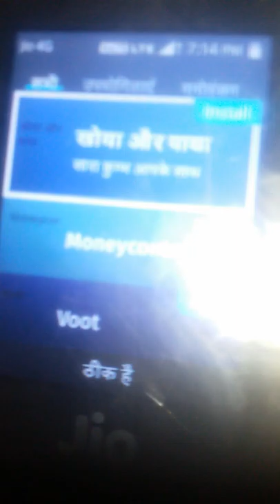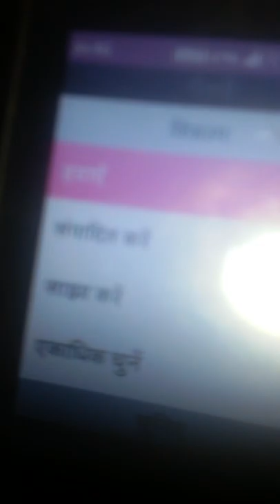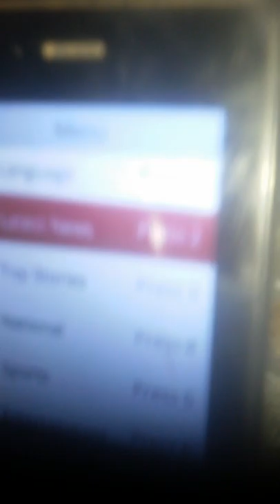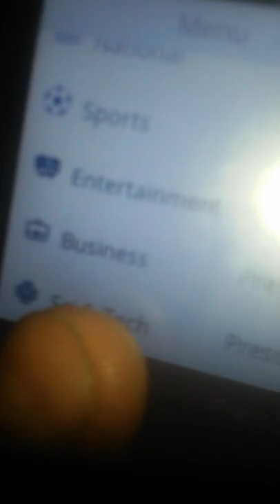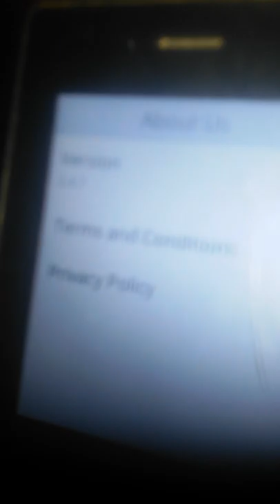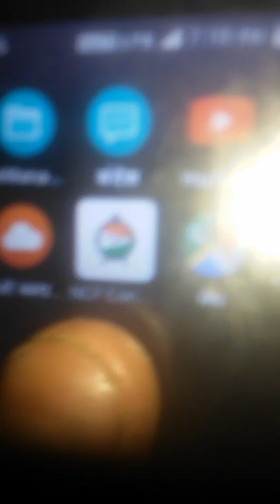jio phone me jio exprees news app new big update today aaya update 15/3/2019